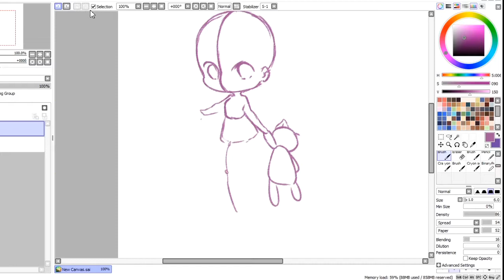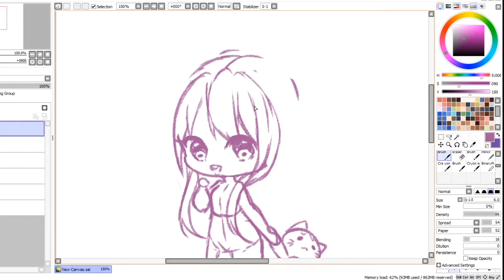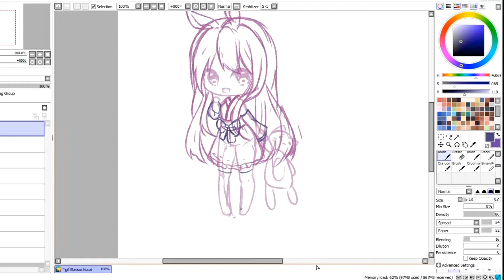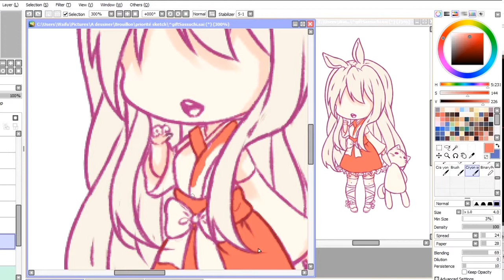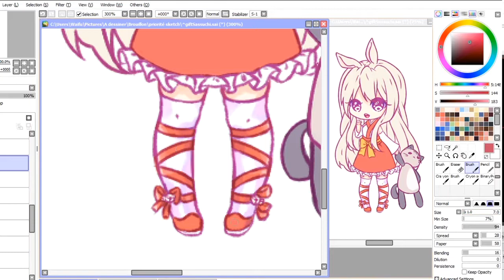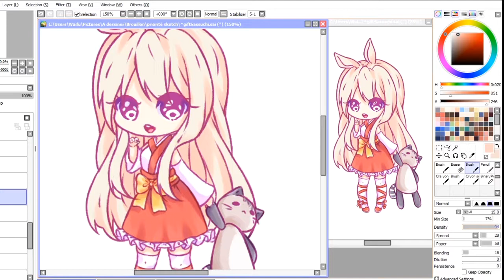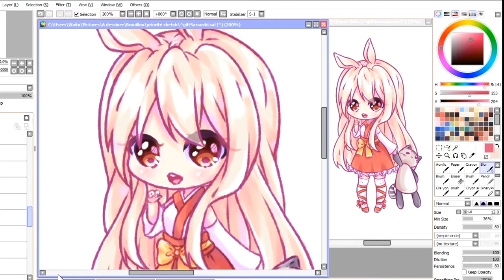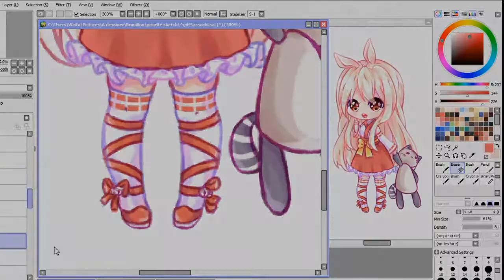【Speedpaint】Christmas Gift - Chibi Aki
♠This is my first Christmas present for sasucchi95 ! (OC Aki)
This character is really cute, I want to play with his usamimi-if it was true huw-
 I do my best to do something pretty and respect her design! -w-
I also made a drawing for Hyanna-Natsu, sorry but I did not record it, besides I did not think to release this video either!
In any case Aki is very cute.
She have a very great talent, its colors are beautiful, I can not wait to see her next drawings!Sorry, I forgot the wicks that fly left and right

Happy holidays and many good things for this new year to all !

00:00 - 07:23
07:23